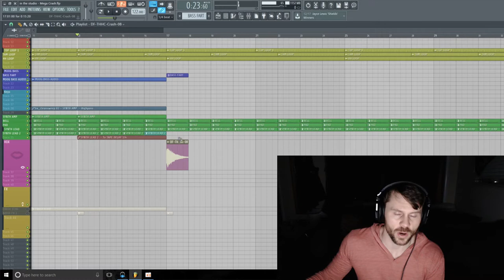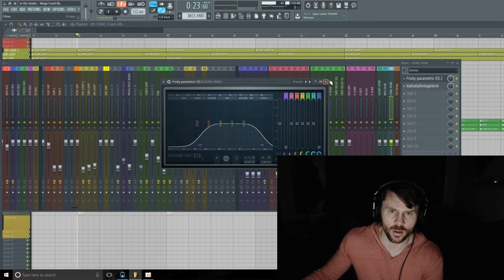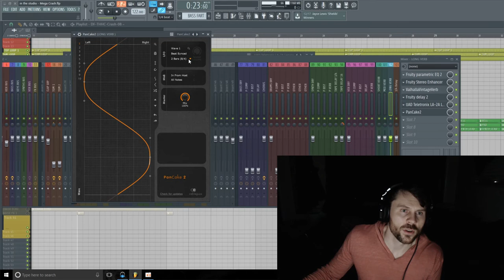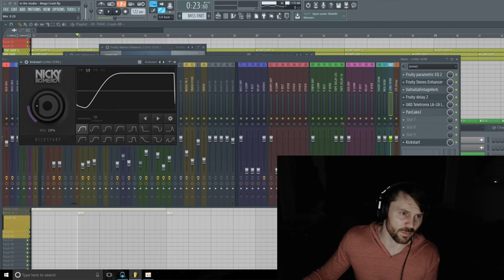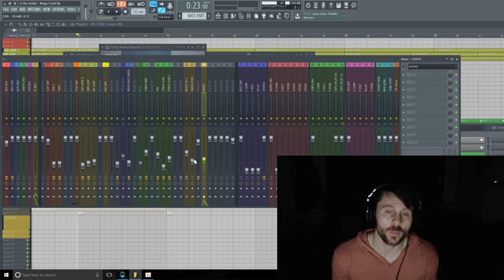HOW TO make a big wide swirling crash effect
inthestudiowithdonnycarr​ 92

Hello, my name is Donny Carr
I'm a DJ/Producer living in Salt Lake City Utah.

An inside look into my creative process. Music production tips, tricks, techniques and more!

In this episode I show you how to make a big swirling crash effect

Comments, questions and general feedback are always welcome.

Underground Discovery (deep, progressive, melodic & more)

Submit your music for playlist consideration and/or Soundcloud repost

zZounds
My favorite website for purchasing music gear and instruments

Image-Line/FL Studio
My favorite Digital Audio Workstation

Plugin Boutique
My favorite website for purchasing VST plugins

Loopmasters
My favorite website for purchasing sample packs

Loopcloud
Subscription based loops, samples, plugins and more!